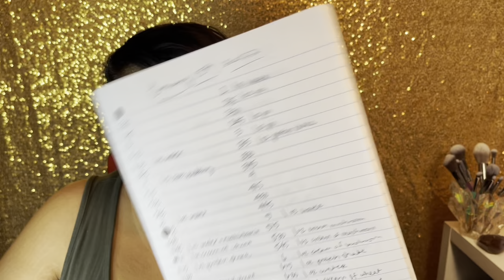Life After Gastric Bypass | Full Liquid Diet - 12 Days Post-Op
Hey Ya’ll…

So I have been meaning to post a video for some time now and have recorded it about 4 times, but wasn’t pleased with it. Here’s a little glimpse into how things were while I was on the full liquid diet. Not gonna lie… the first week wasn’t that hard, but going into the 2nd week… the smell of foods was killlling me 😂. But she survived! Lol

Items available to have on liquid diet and that I consumed:
- Water (duh)
- Crystal Light
- Sugar-Free Pudding (I had pistachio or chocolate or banana cream pie usually)
- Watered Down Cream of Wheat (with monk fruit and fat free butter flavoring)
- Strained Cream Soups (broccoli cheddar, loaded baked potato, clam chowder)
- Regular Curry (soup only)
- Thai Yellow Curry (strained)
- No Sugar Added Popsicle Brand Fudge Bars and Fruit Popsicle
- Sugar-Free Jello (I had strawberry)
- Premier Protein Shakes (I usually had cookies and cream or  cinnamon roll)
- Watered Down Poi

Please be cautious of certain foods because after surgery, ur body may not be able to handle certain foods and definitely won’t be able to handle a lot of food.

But even if u don’t wanna do that, it’s cool.

Also,
Beauty.in.the.bypass ♥️